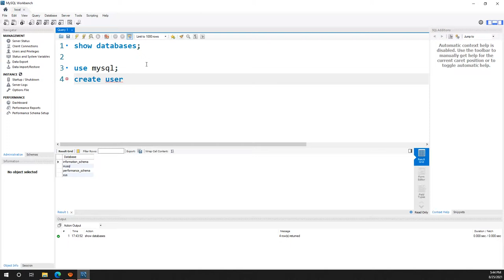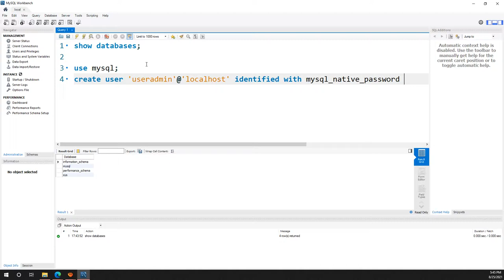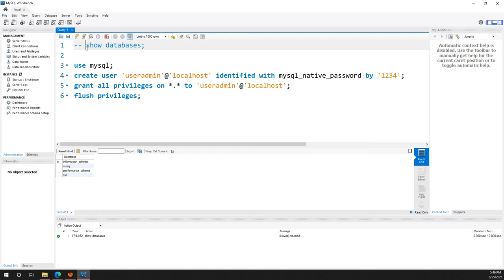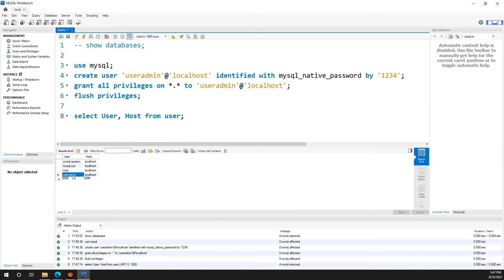Creación de usuario para gestionar bases de datos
En este video crearemos un usuario en MySQL con todos los permisos para gestionar las bases de datos relacionales dentro del Servidor.